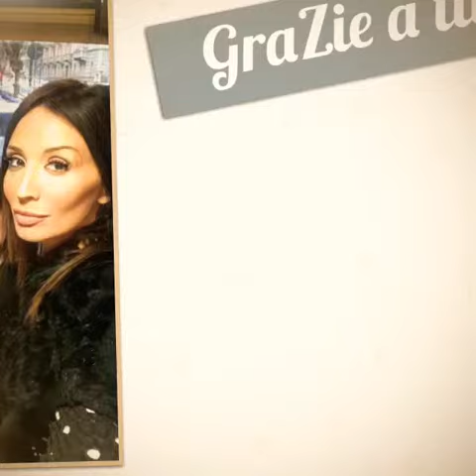Evento Aperitivo letterario a Torino per ioscelgome 28/1/2019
Aperitivo letterario a favore della rinascita e della prevenzione alla violenza: Serena Fumaria e Valter Giraudo presentano il libro “Cambiare consapevolmente si può”.

Il 28 gennaio, dalle ore 19 alle ore 21 la location Art Cafè di Torino, sita nella prestigiosa zona Crocetta, ha ospitato l'evento dell'Associazione Culturale ioscelgome.
L'associazione si prefigge il nobile scopo di sostenere le vittime di violenza e/o abuso e soprattutto di informare per prevenire. La Presidentessa dell'Associazione Serena Fumaria (Mental Coach, operatrice Mindfulness, Youtuber) ed il Vice-Presidente Valter Giraudo (Counselor, Mental Trainer, Youtuber) hanno presentato il primo libro scritto a quattro mani dal titolo "Cambiare consapevolmente si può". presente anche la segretaria dell'associazione, la beauty trainer Rosalba del Monte,
La serata è stata un'occasione per trattare, tramite un aperitivo letterario, quindi in modo semplice ed interattivo, temi scottanti come la violenza psicologica o fisica di ogni genere (narcisismo patologico, mobbing, bullismo, ecc.) ed illustrare l'impegno ed i programmi dell'associazione stessa.
Presenti alla serata alcune persone di rilievo: Davide Desideri (ex calciatore, presidente dell’ associazione "Educalciando" ha stretto una colalborazione con "ioscelgome"), la campionessa paralimpica Patrizia Saccà, Paolo Fresi, anche esso atleta paralimpico, la titolare di Edizioni Cartman Dr.ssa Cecilia Caprettini (interessata al progetto e alla pubblicazione delle future opere degli autori) ed infine, l’autrice Sara Rubatto e non ultima per importanza, la cantante lirica Valentina Coladonato che ha deliziato tutti i presenti con la sua splendida voce.

Moltissimi gli ospiti sportivi, del panorama musicale, teatrale, amici e sostenitori, ma soprattutto fondamentale la presenza dei “ colibrì “, le persone che scelgono di seguire il metodo di Serena e Valter per tornare a volare anche dopo traumi, difficoltà e momenti complessi legati a situazioni sentimentali e sociali.